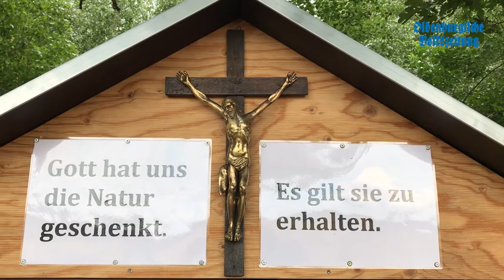Insektenhotel eröffnet auf der Westerheide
Ein Insektenhotel eröffnet auf der Westerheide in Vechta. Fünf Nachbarn engagieren sich für die Natur und bauen die Nisthilfe. Mehr dazu in der OV am Freitag (13. Juli).